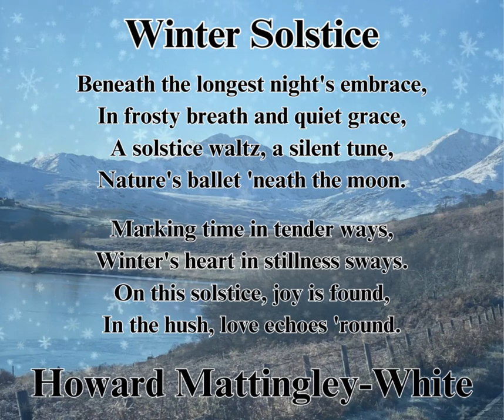Winter Solstice By Howard Mattingley White - The B&B Bard.